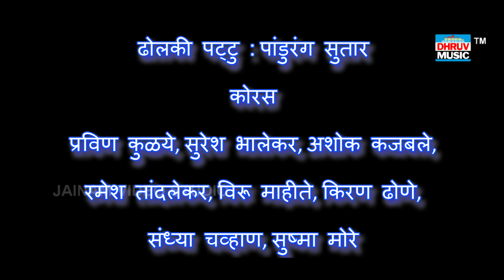Jyachya hrudayat ahe baba sai | Devaji Monde | ज्याच्या हृदयात आहे बाबा साई | शाहीर देवजी मोंडे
निर्माता : कार्तिक देवजी मोंडे
संकल्पना : भालचंद्र हरी मोंडे
विडियो एडिटिंग : जयेश भाई गाला
स्टुडिओ रेकॉर्डिंग : श्री विष्णु आधाव (आप्पा ) A.V. Studio, Thane
गुरूवर्य : शिवराम विठोबा (पेनवाले - तळे) (संभुराजु - घराणे)
कवि, शाहिर, गायक : श्री. देवजी हरि मोंडे (मु. कुडे - तुरेवाले)
जय हनुमान नाच मंडळ : मु. कुडे
संगीत संयोजक (कि-बोर्ड) :  श्री.सदाशिव साधु
बँजो : श्री.सतिश साळवी¬
ढोलकी पट्टु : पांडुरंग सुतार
कोरस : प्रविण कुळये, सुरेश भालेकर, अशोक कजबले, रमेश तांदलेकर, विरू माहीते, किरण ढोणे,  संध्या चव्हाण, सुष्मा मोरे
शैली वाद्य : उमेश मोंडे
विशेष आभार : श्री कुडे ग्रामस्थ मंडळ, श्री सार्वजनिक विकास मंडळ मुंबई आणि मुक्ताई महिला मंडळ

Note :
आम्ही त्याला Youtube वर प्रकाशित करू ,